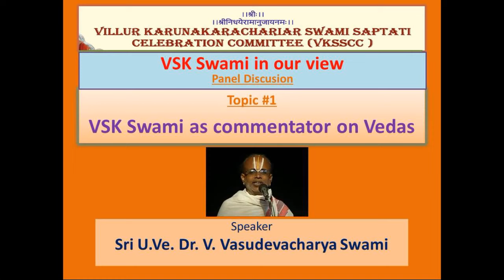VSK Swami in our View-Panel Discussion - Presided by Dr. M.A.V Swami. Speaker-Dr. V.Vasudevan Swami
"VSK Swami in our View"
A panel discussion presided by Sri U.Ve Dr. M.A.Venkata Krishnan Swami.

The first topic
"VSK Swami as commentator on Vedas"

Speaker : Sri U.Ve. Dr. V. Vasudevacharya Swami

The event was held at Narada Gana Sabha, Chennai as part of Saptati Celebrations of Sri V.S.Karunakarachary Swami in September 2017.

Video Courtesy : VKSSCC